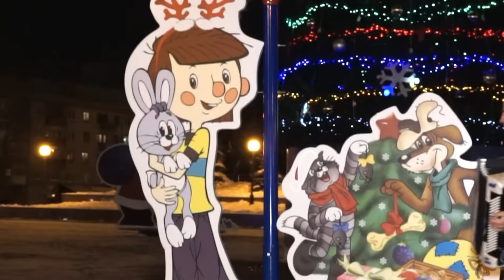Новогодняя 2016 -Дуэт "AkBOYS"- Видеограф Станислав Бойко